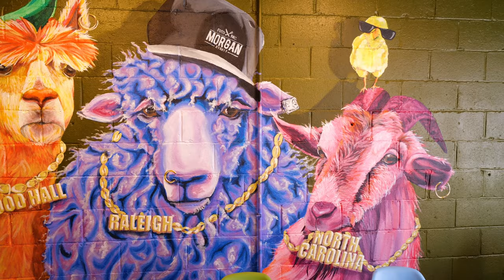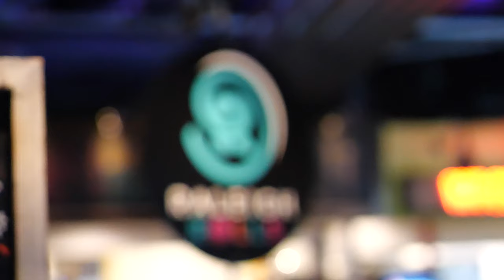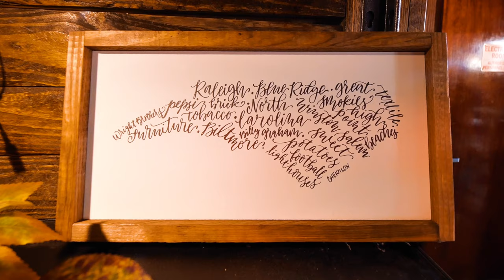Morgan Street Food Hall - Amazing Food in Raleigh NC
The Morgan Street Food Hall in downtown Raleigh NC is amazing! Its filled with local eateries, restaurants, and retailers. If you want to check out and support some local business' then this is a great place to start and fill your tummy while you are at it! We ordered up some food and tried out Wicked Taco, Oak CIty Fish and Chips, Makus Empanadas, and Raleigh Rolls!! No regrets! It was all fantastic!
This is definitely one of the best places to eat in Raleigh NC!

SOCIAL - FOLLOW OUR ADVENTURES!

"Christmas In Tokyo"
"Not Long Ago (Instrumental Version)"
"Spirit Of Christmas 1"

ABOUT US
We’re Sandy & Jed and we are full-time travelers who live in an Airstream and enjoy the simple RV lifestyle while exploring new destinations and having amazing adventures. We are both military Veterans, turned traveling Emergency Room nurses, who gave up their sticks and bricks lifestyle for a wandering home on wheels. We want to share with you, amazing places, exciting adventures, delicious food, and tips/tricks/advice on how to thrive in the RV lifestyle.